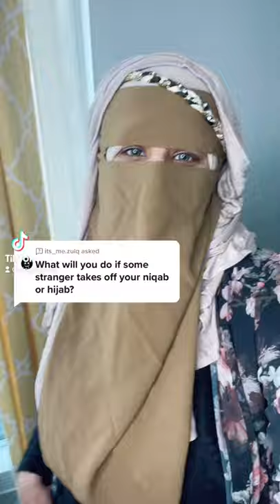If A Stranger Takes My Niqab Off